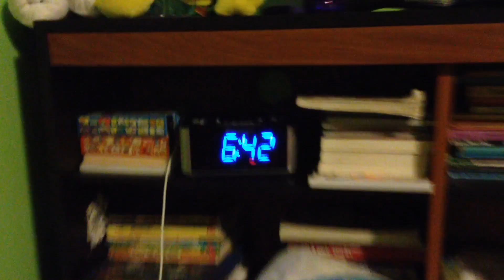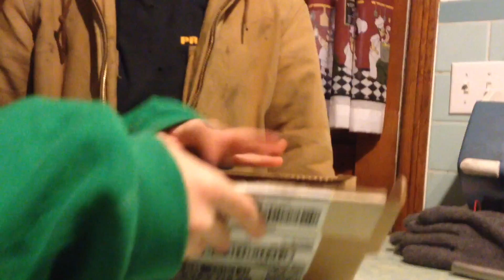Finnally Getting My iPod Back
I hope you guys enjoyed me getting my ipod back, now there will be way better quality vids and yah peace!